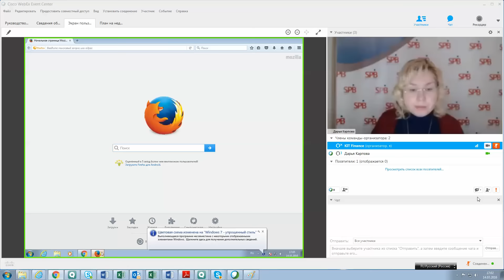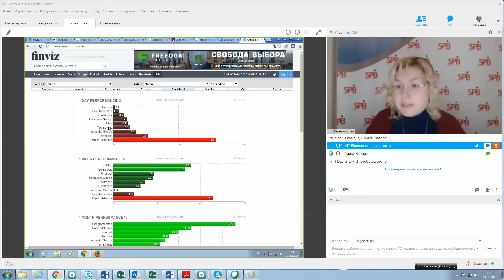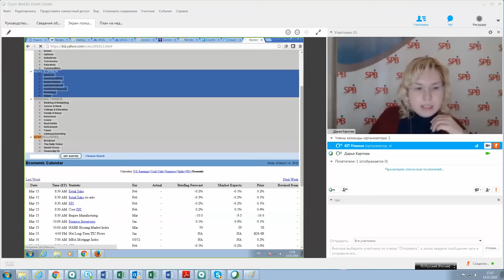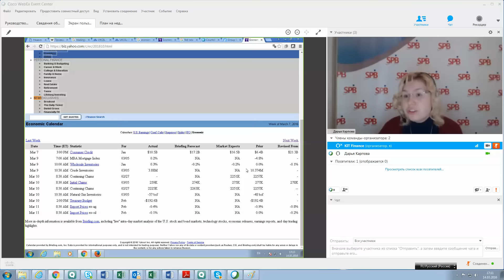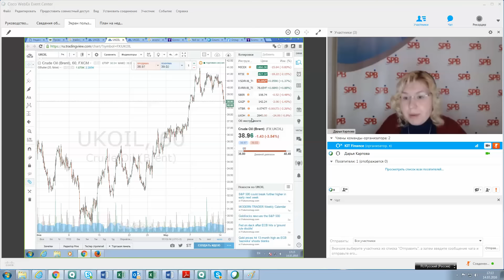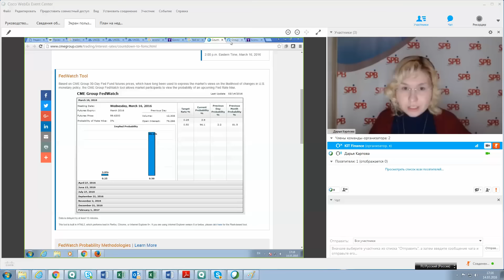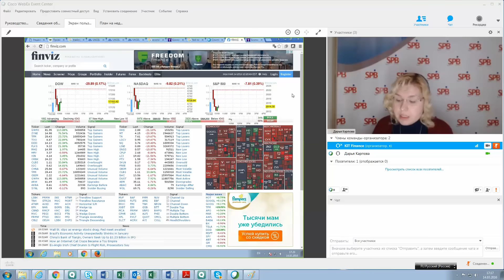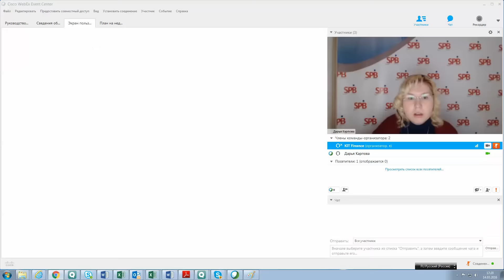14.03.16, 17:00 (мск) - План на неделю, аналитика